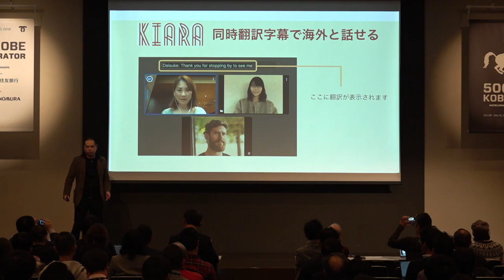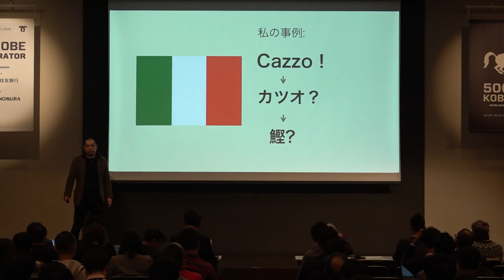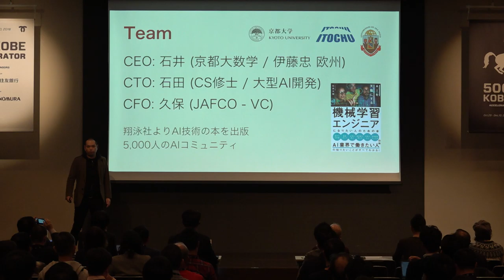[500 STARTUPS KOBE DEMO DAY 2018] Kiara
Kiara by Jenio Inc. is a video conferencing tool with built-in translated subtitles for over a hundred languages.